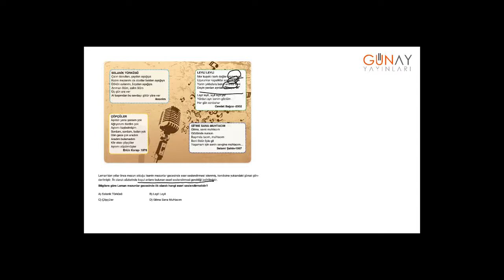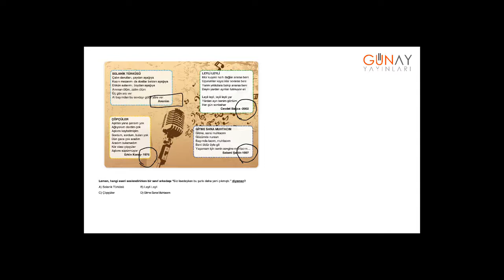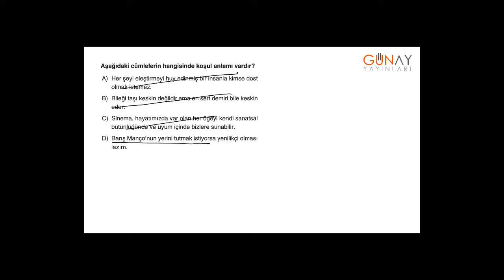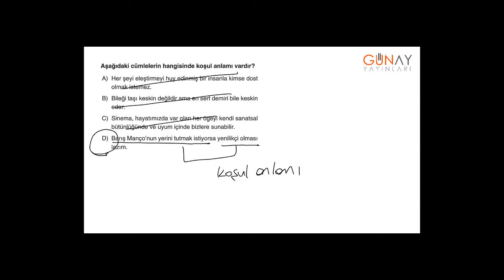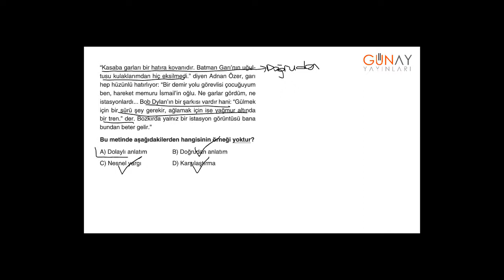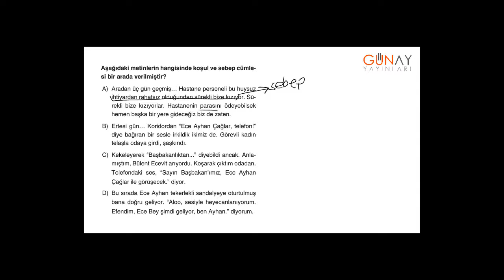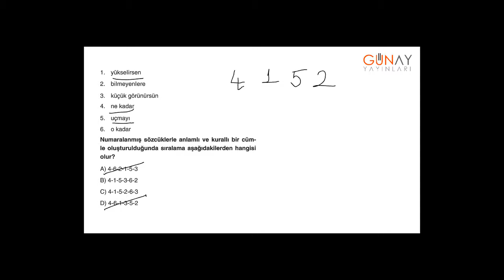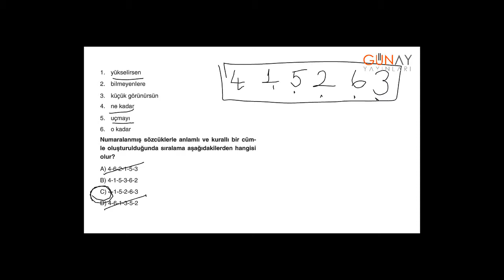Bumerang Türkçe 8_3. Ünite: Cümlede Anlam Bumerang Test 1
3. Ünite: Cümlede Anlam